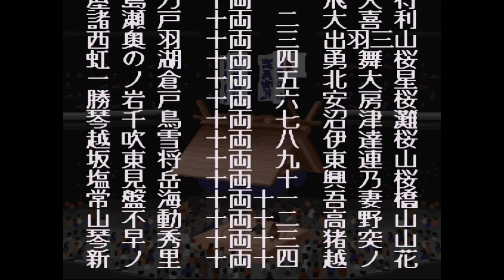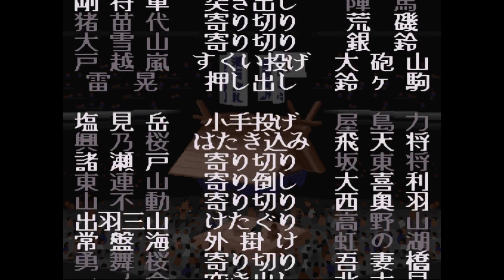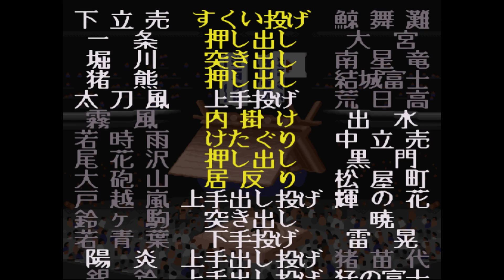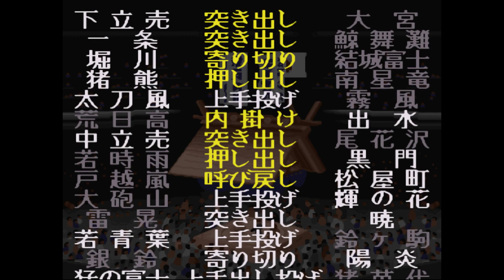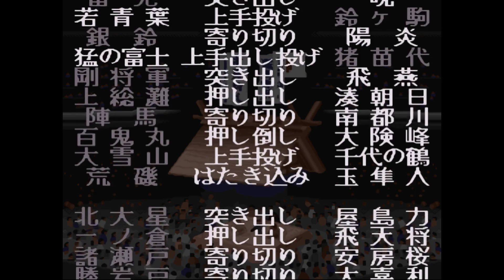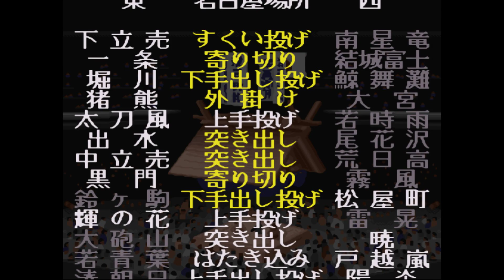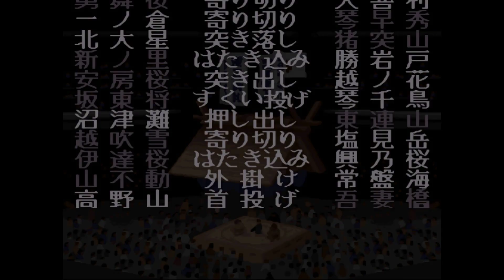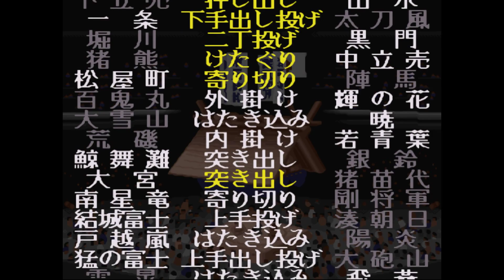横綱物語#1497【実況】 Yokozuna Monogatari